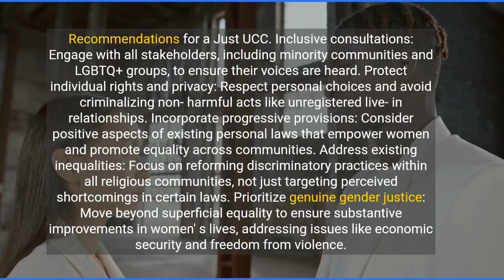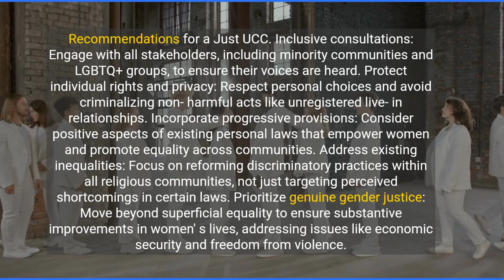Concerns About Uttarakhand Civil Code A Call for Inclusive and Just Reform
The recently enacted Uttarakhand Civil Code (UCC) has sparked widespread debate due to its potential impact on individual rights, religious freedom, and gender equality. While the intention of unifying family laws might seem laudable, several aspects of the code raise serious concerns.

Exclusion and Lack of Consultation:

    Tribal communities: Excluding them from the code's application undermines their unique legal traditions and cultural identity.
    Minority communities: The code ignores progressive aspects of Muslim personal laws and offers no consultation with Christian, Parsi, and other religious communities, potentially infringing on their rights.

Live-in Relationships:

    Criminalization: Mandatory registration with draconian penalties transforms a personal choice into a criminal offense, raising concerns about privacy and individual liberty.
    Exclusion of LGBTQ+ community: The definition of "live-in relationships" as between a man and woman excludes same-sex couples, perpetuating discrimination.

Gender Justice Issues:

    Regressive provisions: Retention of archaic practices like "restitution of conjugal rights" poses grave implications for women, potentially leading to marital coercion.
    Limited inheritance rights: While appearing gender-equal on paper, the code takes away protections given to Hindu daughters by the 2005 amendment, making them vulnerable to property dispossession.
    Ignoring progressive aspects of minority personal laws: The code fails to incorporate positive features like mandatory "mahr" payments in Muslim law, which provide financial security for women.

One-upmanship over Inclusive Reform:

    Targeting minorities: The perceived focus on "changing" Muslim laws suggests an agenda of asserting dominance rather than genuine pursuit of equality.
    Ignores existing inequalities: The code fails to address discriminatory practices within Hindu family laws, perpetuating inequalities faced by Hindu women.

Recommendations for a Just UCC:

    Inclusive consultations: Engage with all stakeholders, including minority communities and LGBTQ+ groups, to ensure their voices are heard.
    Protect individual rights and privacy: Respect personal choices and avoid criminalizing non-harmful acts like unregistered live-in relationships.
    Incorporate progressive provisions: Consider positive aspects of existing personal laws that empower women and promote equality across communities. Address existing inequalities: Focus on reforming discriminatory practices within all religious communities, not just targeting perceived shortcomings in certain laws.Prioritize genuine gender justice: Move beyond superficial equality to ensure substantive improvements in women's lives, addressing issues like economic security and freedom from violence. By adopting an inclusive and rights-based approach, the Uttarakhand Civil Code can be reformed to truly achieve its stated goal of creating a just and equitable legal framework for all its citizens. This requires moving away from an agenda of control and one-upmanship, and instead focusing on genuine dialogue, progressive reform, and the protection of individual rights for all.
(With input from news agency language)
 If you like this law news, share it with a friend!